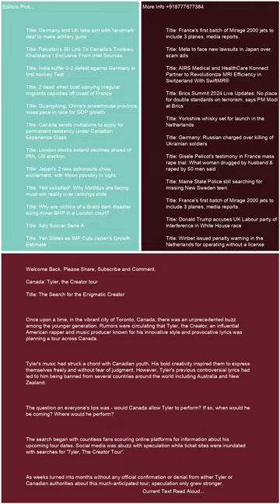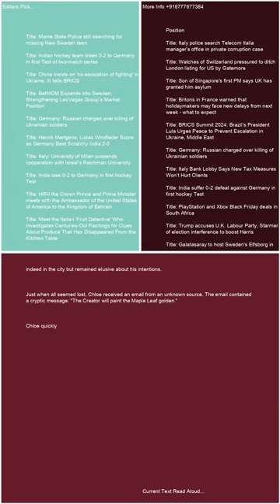Canada Tyler the Creator tour